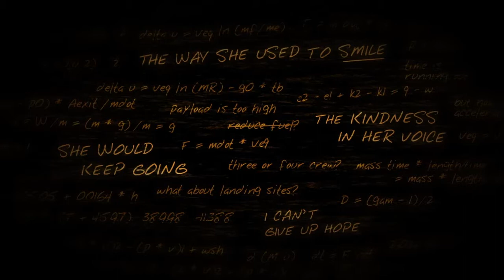Lifeless Planet Episode 2